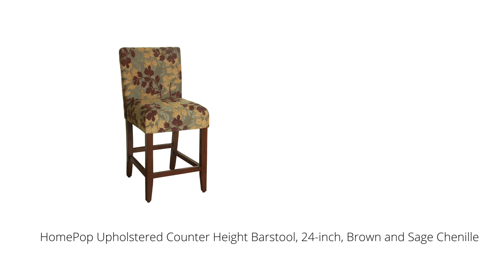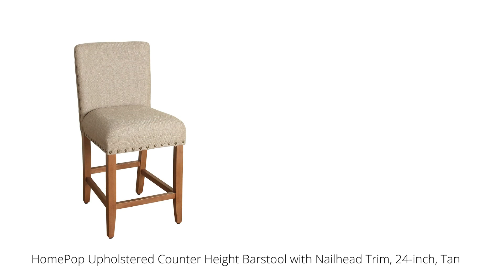Best Parsons Classic Upholstered | Top 10 Parsons Classic Upholstered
1.HomePop Store
2.HomePop Store
3.HomePop Store
4.HomePop Store
5.HomePop Store
6.HomePop Store
7.HomePop Store
8.HomePop Store
9.HomePop Store
10.HomePop Store